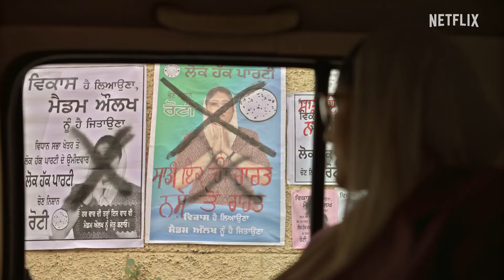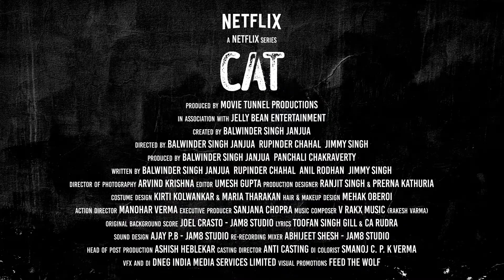CAT - Trailer - Netflix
CAT - Series - Netflix